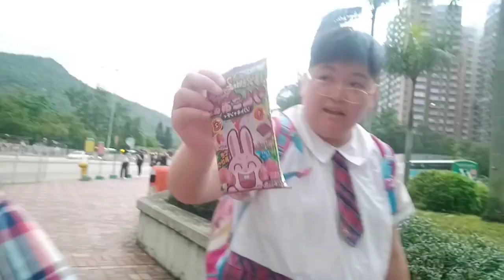ALHAMDULILAH AKHIRNYA KETEMU MOMONGAN KU